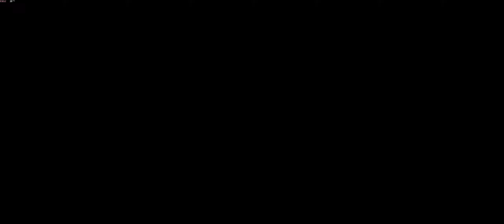Necromunda Hired Gun Gameplay 1080P GTX 1650 Super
Xeon X5675 @ 4.2 Ghz Liquid Cooled
16 Gb DDR3 Fury Hyperx
Gigabyte GeForce GTX 1650 D6 WINDFORCE OC 4GB
1x Kogan 34" WQHD Curved 21:9 Ultrawide 144Hz Freesync HDR Gaming
1 X Acer K272HL Monitor